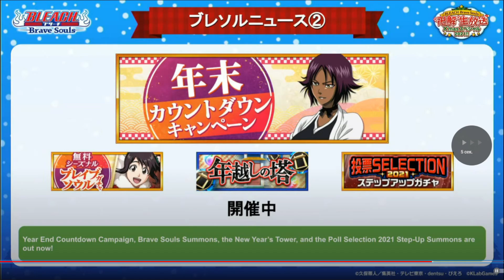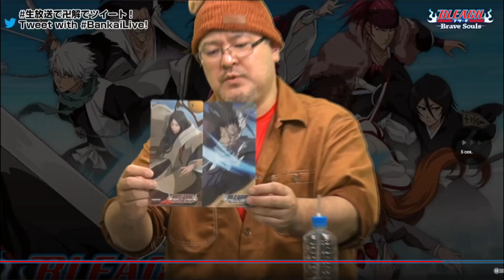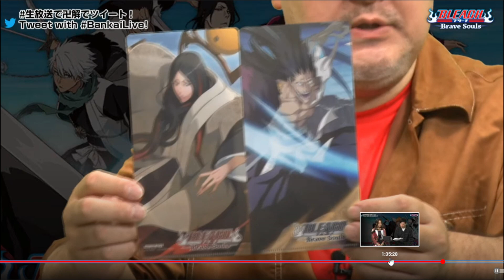ТРЕТИЙ РАУНД СУПЕРКАПИТАНОВ!! (SAFWY Summons: Untold Stories: Three) | Bleach Brave Souls #838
🎮Игра - Bleach Brave Souls
★ Смотри весёлые и полезные видео на моём аккаунте в ТикТоке! ★
★ Посещай мои стримы на WASD! ★
★ В моей группе мемы и арты, залетай! ★
★ Стань частью нашей команды на корабле! ★
★ Мой Инстаграм, что же ещё может быть?! ★